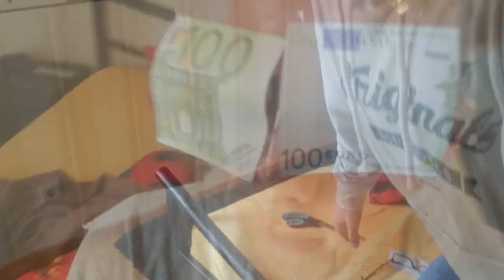Essen erraten + Tesafilm ums Gesicht wickeln Bestrafung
Klebeband Mund